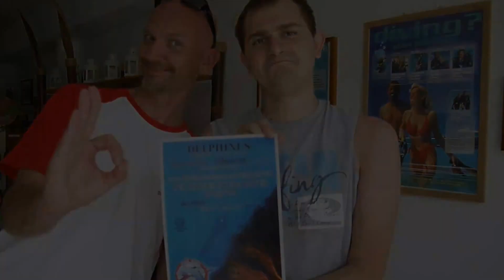Karmienie rybek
Dajemy rybkom to co najlepsze: banany prosto z kanaryjskiej plantacji